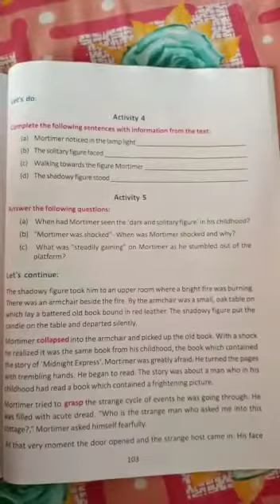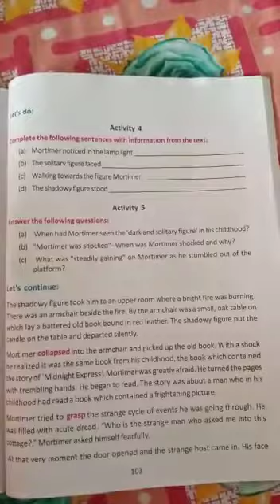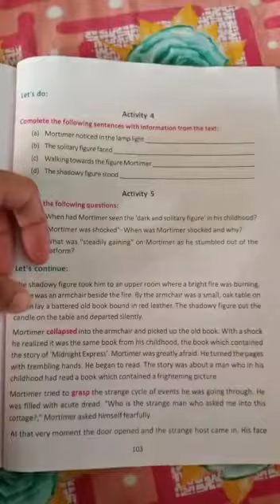Class-8 English, Lesson-11, MIDNIGHT EXPRESS by Alfred Noyes.. part 2 ----Iffat Madam